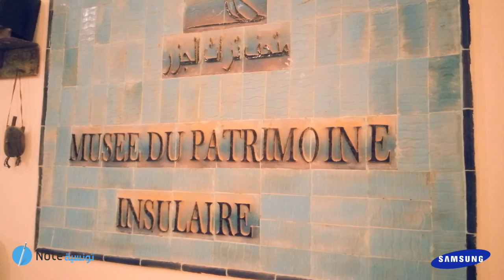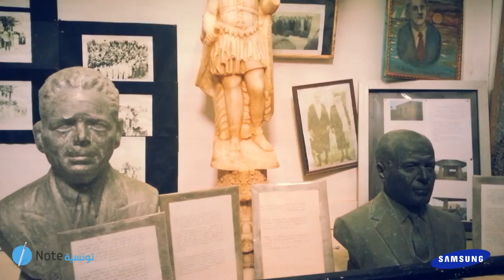Dar El-Fehri, le Musée insulaire de Kerkennah, est unique en son genre !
Aly Mrabet vous mène dans une mini-visite guidée dans le petit musée privé du village d'El Abassia. Une découverte historique de la région, en quelques minutes ! Suivez Ali Mrabet, notre creativity catcher à travers la Tunisie dans l'aventure Note Tounsia.